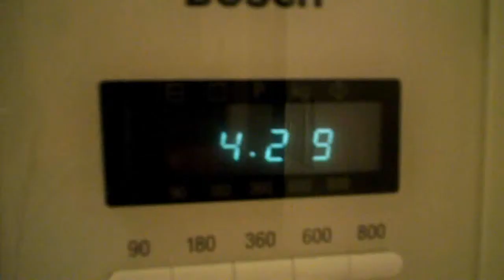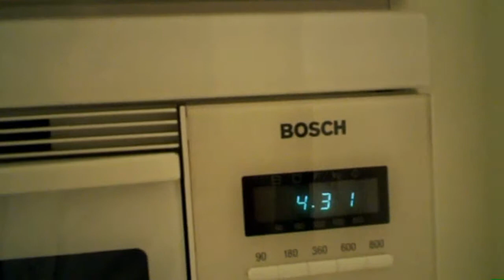Bacchusklup afl 2 Extra